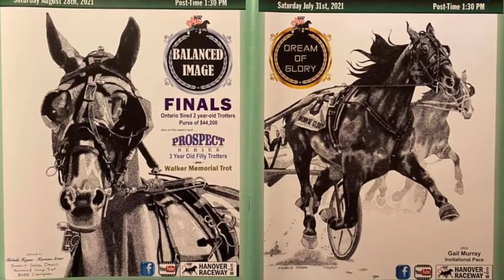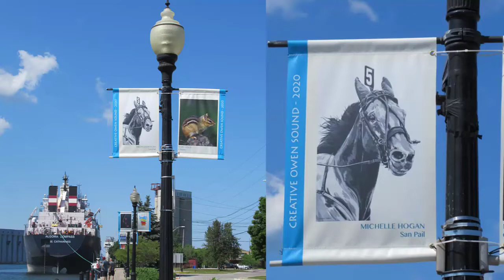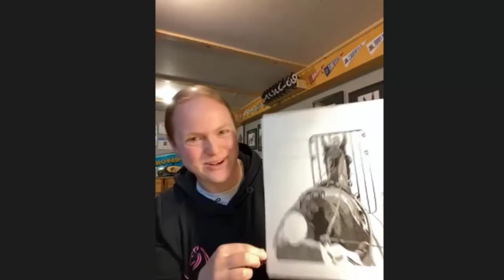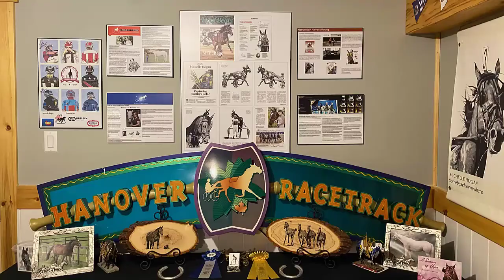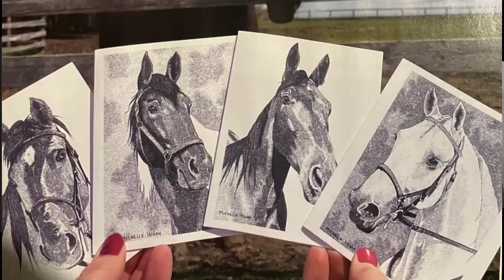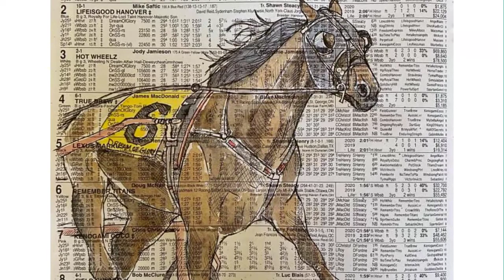Episode 8 - Harness Artist Michelle Hogan - Full Interview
We get straight to the point (millions of points on a page!) with equine artist Michelle Hogan.

This is the full-length version of our interview where we chat about her unique "stipple" technique, what inspires and drives her, the harness racing collector's dream studio and her experience as a caretaker/breeder/owner/trainer/ including 'ol iron horse Conrad Seelster, now 30 and living the good life in her backyard.
Subscribers to BarnCat Trivia get early access to all full-length guest interviews.